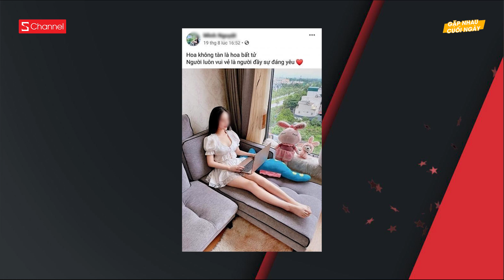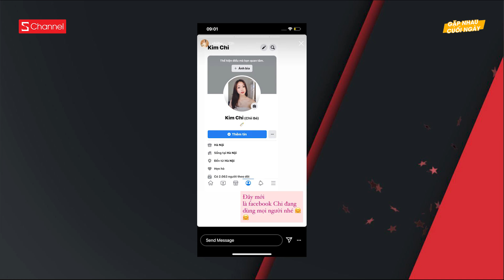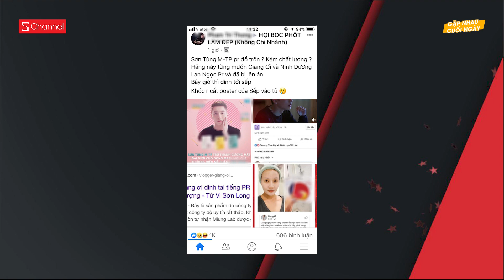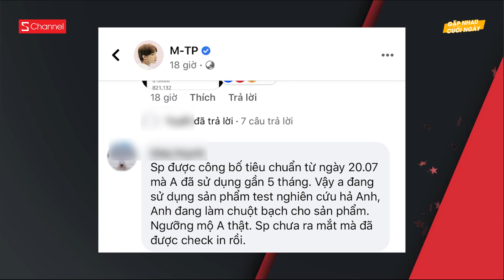Dân mạng tố Sơn Tùng nói dối khi QC mỹ phẩm | Hotteen Chi Bé lên tiếng việc làm mẹ khi 18 -GNCN 16/9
0:00 Mở đầu
0:07 Công An vào cuộc vụ đánh ghen
1:53 Chi Bé lên tiếng việc làm mẹ khi 18
3:40 Thủ khoa 30 điểm của cả nước
5:12 Sơn Tùng bị dân mạng tố nói dối
6:38 Tin bão lớn sắp đổ bộ VN